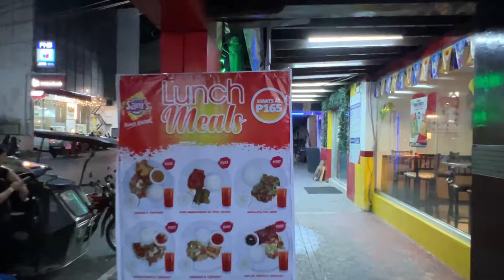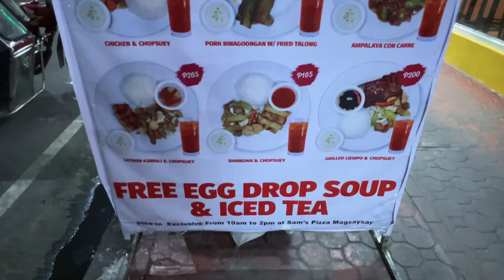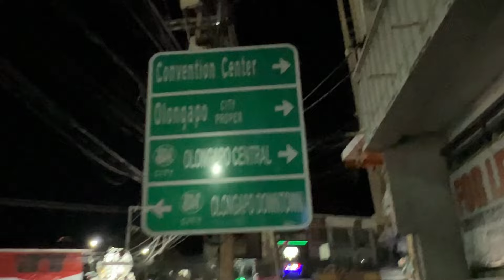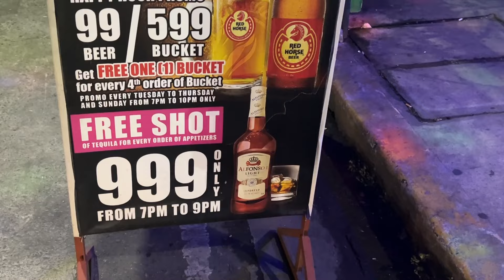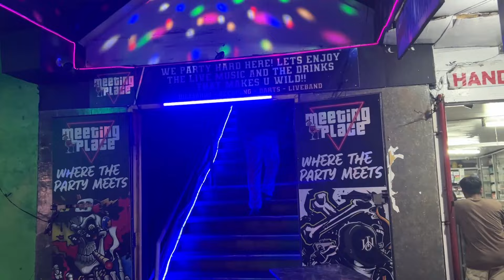Olongapo Update Magsaysay Bridge and Magsaysay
Here is my Mid-July Olongapo City update. I'll show you a night spot, Magsaysay Dr and a bridge update. I'll show you a different area of the City next month and Magsaysay as warranted. I have updates from Barretto in the next couple of weeks and will share my travel to Manila and Siargao too. I have more from Ha Noi Vietnam mixed in as well.